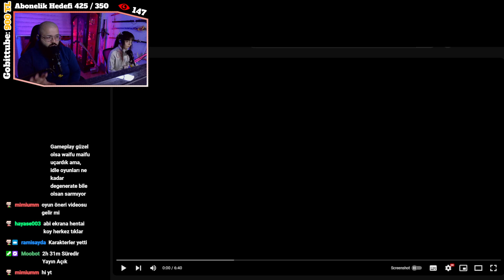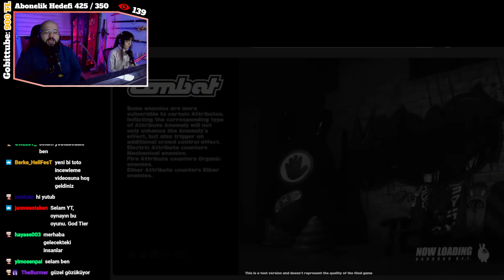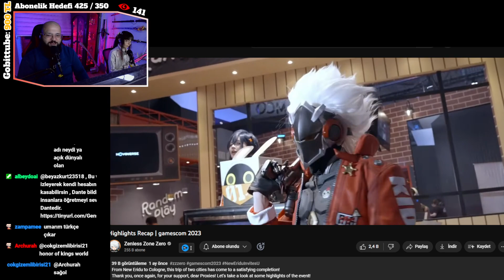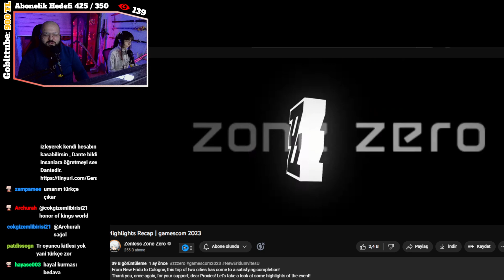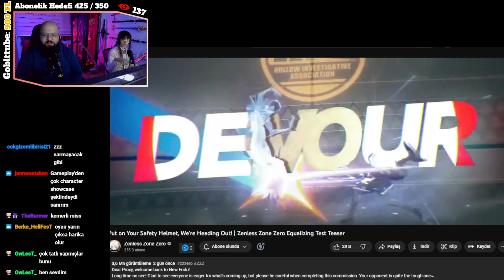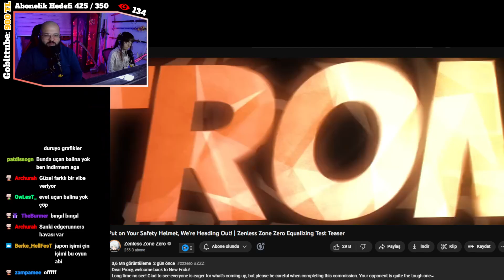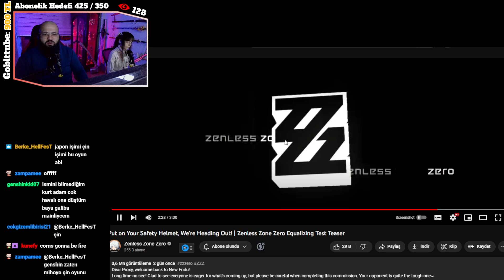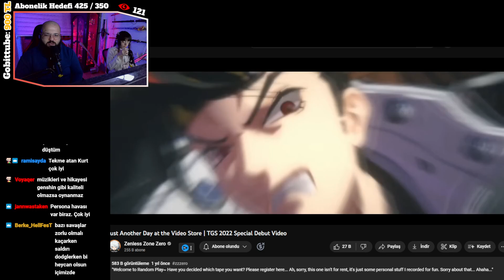MİHOYONUN YENİ OYUNU GELİYOR | Yeni Trailer | Zenless Zone Zero Türkçe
Genshin Impact
DanteTips
Dantegrafi
Rehber
Hikaye

Mihoyo Yeni Oyunu
ZZZ
Zenzero
Genshin Alterlatif